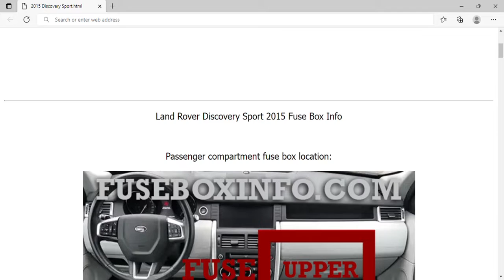2015 Land Rover Discovery Sport Fuse Box Info | Fuses | Location | Diagrams | Layout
2015 Land Rover Discovery Sport Fuse Box Info | Fuses | Location | Diagrams | Layout